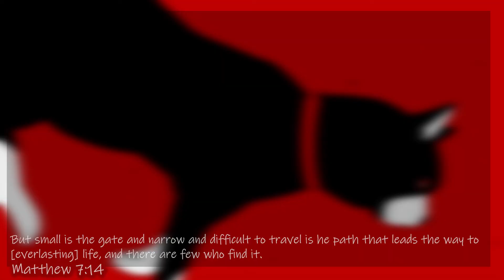Studying Paid Off | 7/12 | Persona 5 Royal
Hey everyone and welcome to Persona 5 Royal! We finished Kaneshiro now let's see what life will be like after taking down the mafia.